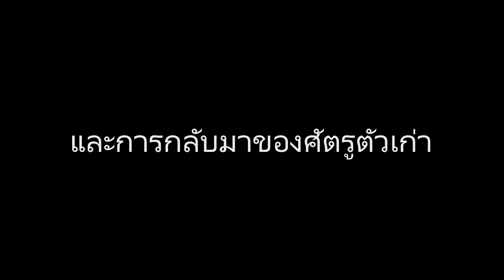DOCTOR WHO The Revenge of The Davros Trailer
จะอัปโหลดในวันที่ 17 ธันวาคมนะครับ
Credit:
Time Vortex Made By : Loueye - Pomme de Terre de l'espace